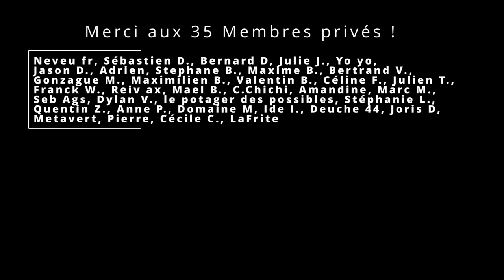Que faire en septembre autour des Fruitiers ?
Dans cette vidéo, on parle de un peu de tout ce que l'on peux faire ou prévoir de faire au mois de septembre quand on a des arbres et des arbustes fruitiers ou que l'on est pépiniériste.